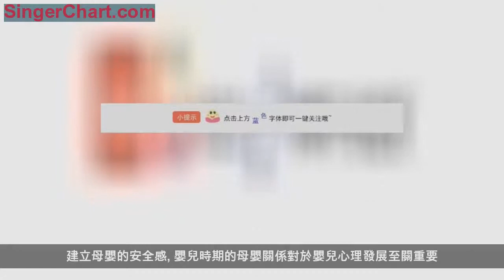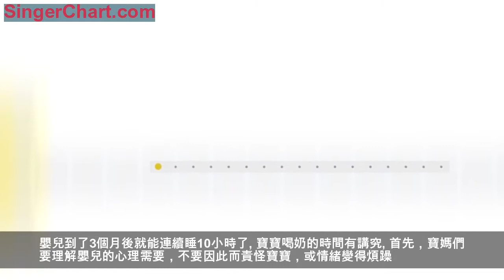微科普｜晚晚兒夜啼，如何讓你安靜下來？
充足的睡眠不僅對嬰兒的身體發育有重要影響，對於嬰兒的大腦發育、情緒、行為、撫養難易也有舉足輕重的作用。廣東省中醫院芳村分院睡眠障礙科主治醫師徐碧雲為你支招如何讓寶寶睡覺少哭鬧。
建立母嬰的安全感
嬰兒時期的母嬰關係對於嬰兒心理發展至關重要。安全的母嬰關係能給孩子提供一個港灣，能使他非常信任母親，他確信無論何時若他有需要都會得到滿足，有危險都會得到保護。
兒醒來後嚎啕大哭，提示嬰兒的安全感可能不夠
有些嬰兒總是睡一下就醒來，或醒來後嚎啕大哭、撕心裂肺，難以安撫，或者非要母親哄睡不可。這就提示嬰兒的安全感可能不夠。
建議在孩子快要醒來時哼一哼，或拍一拍，讓他知道「媽媽就在身邊，不會離開你的」。他就會放心繼續睡覺。更重要的是增加白天高質量的親子互動。
培養自我安靜的能力
一開始嬰兒可能在吃奶或搖晃的臂彎睡著，慢慢要培養孩子自我安靜的能力。
媽媽注意有意識讓寶寶自己睡
可以在嬰兒很困但還沒睡著的時候把他放在小床上，或者和他一起睡覺。這時母親就靜靜地躺著就好，讓他感覺母親在身邊就行。慢慢地，他就能自然入睡了。儘量不要養成依賴搖晃或餵奶才能入睡的習慣。
如果寶寶就是做不到自我安靜，您需要考慮以下幾個問題：
是不是嬰兒太小了，還沒有達到自我安撫的能力？這時候可能要稍微緩一緩。
是不是嬰兒身體不舒服？身體的不適感也會干擾嬰兒的睡眠。這時需要到醫院就診。
是不是嬰兒太勞累了？太勞累導致嬰兒太興奮無法入睡。這時需要把睡眠時間提前。
是不是嬰兒沒有足夠的機會自我安靜？還是他一哭寶媽們就妥協了。需要學會觀察。
知多D:夜奶怎麼戒
有時候嬰兒半夜醒來不一定是餓了或者說他不能睡那麼長，更多是一種習慣。很多時候半夜起來喝奶更多是一種習慣，一種心理需要，而非生理需要。嬰兒到了3個月後就能連續睡10小時了。
寶寶喝奶的時間有講究
首先，寶媽們要理解嬰兒的心理需要，不要因此而責怪寶寶，或情緒變得煩躁。保持良好的心態才能更有效安撫孩子。
其次，寶媽們可以根據嬰兒的喜好（靠寶媽們觀察）逐步推後嬰兒的醒來時間，如給予一些安慰行為。寶寶醒來後第一時間是安撫而不是喝奶。若寶寶哭鬧，可以根據實際情況給予適當的堅持。
提醒：每個嬰兒的氣質稟賦有差異，寶媽們需要靈活處理，不能太粗暴，以不影響嬰兒的「安全感」為度。
專家推介
徐碧雲
主治醫師、睡眠障礙科負責人
擅長：中醫藥結合心理治療診治睡眠障礙（失眠症、睡眠呼吸暫停綜合徵、異態睡眠、過度睡眠）和精神心理障礙。心理治療擅長成人個體治療、青少年個體及團體、父母團體治療以及婚姻治療、家庭治療。
出診信息：廣東省中醫院芳村醫院芳村二樓睡眠障礙科（周一下午、周二上午、周三上午、周五上午、周六上午）
文/羊城派記者 陳映平 通訊員 宋莉萍 朱海媚
編輯：朱海媚 責編：宋莉萍